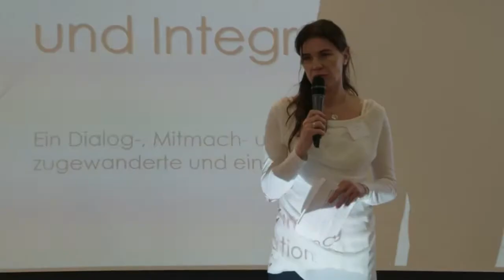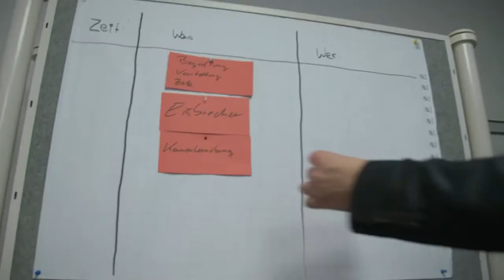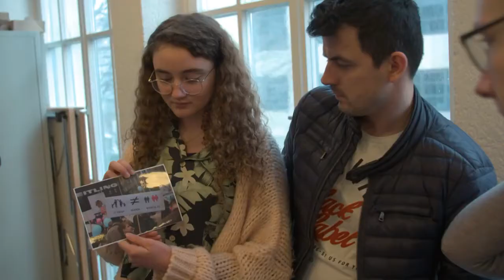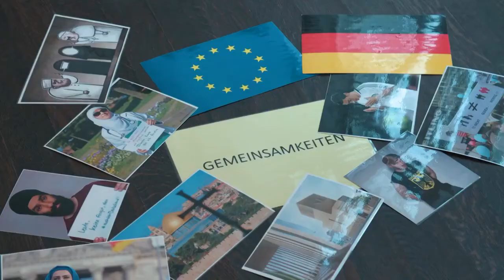Multiplikatorenschulungen innerhalb des Projektes Selbstbestimmung und Integration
In Multiplikatorenschulungen werden Multiplikatoren darin ausgebildet, Workshops selbst zu halten.